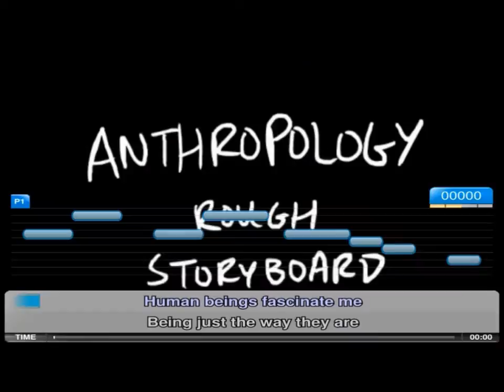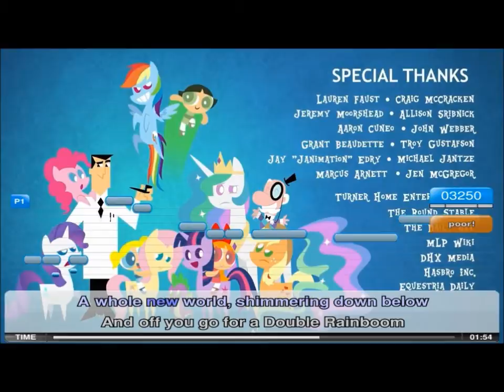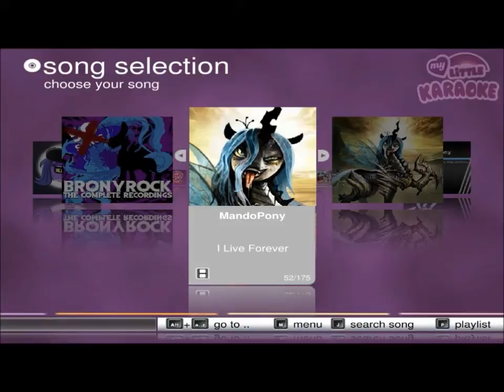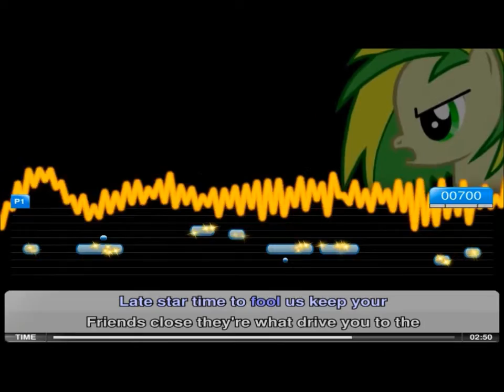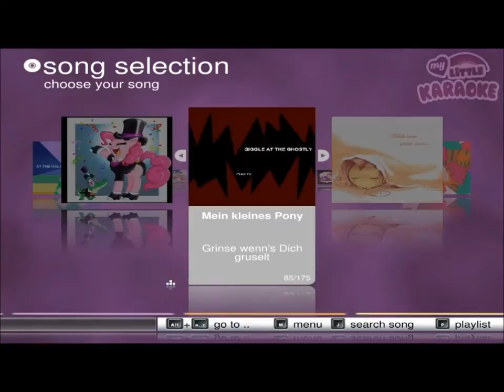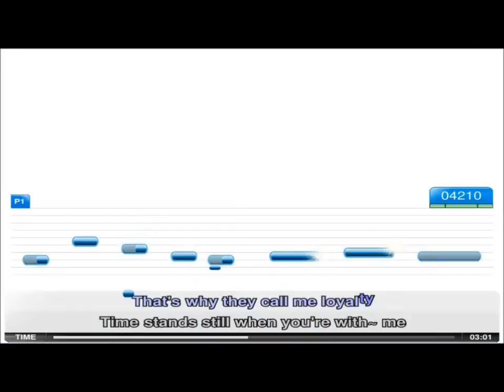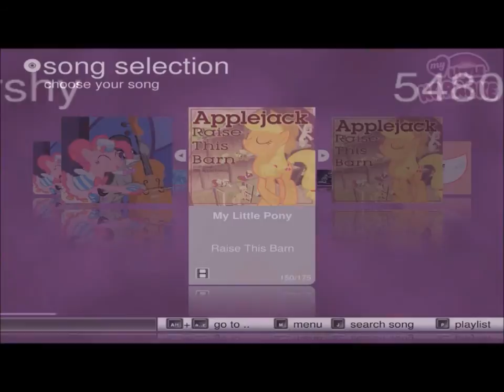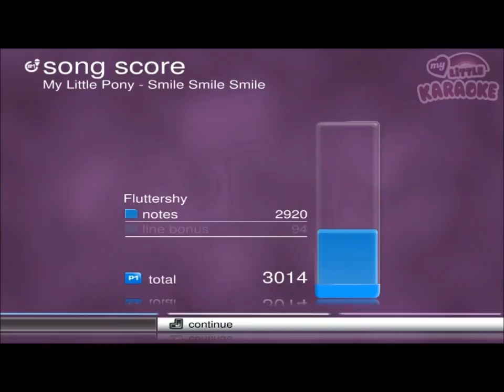Matte Tries To Sing : My Little Karaoke: Singing Is Magic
Matte Back again, as a Singer! was Late at night and wanted to Sing for the Night, and I thought that i haven't made a video in a while, So Here it is, Given the Fact that it was 4am when i did this, Bear With me,

To download you need a Torrent Down-loader, and a Daemon tools Application.